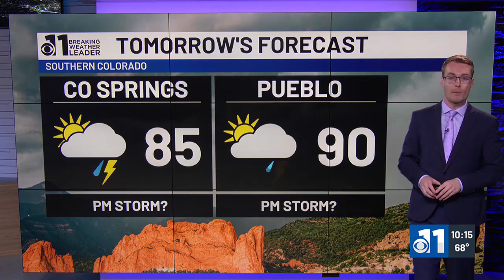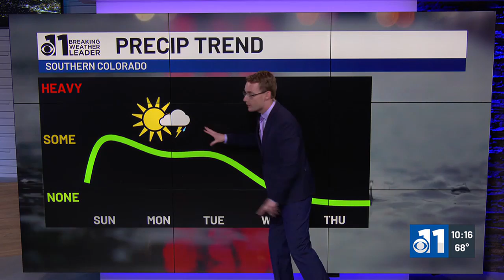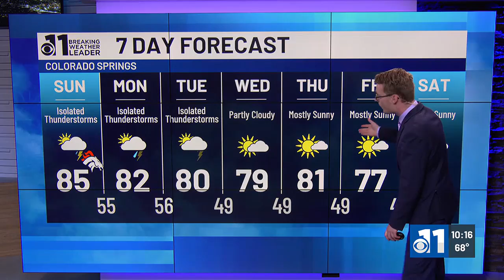Storms return Sunday, some strong to severe